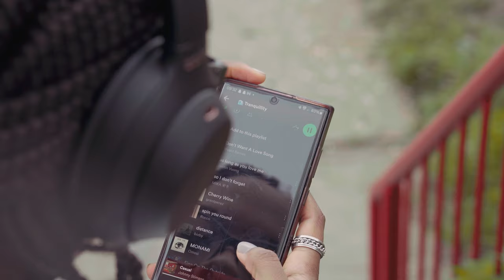Music is my Comfort | The Essence of Music in my Life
Music is a huge part of my life. From morning to evening, I enjoy listening to some tune vibing. There is something special about music that brings me comfort and helps me get through my day. I have always wanted to share my Spotify playlists and recommendations but never did for some reason. Hence why I am starting a series called Golden Gems where I will be recommending new songs to you. I still want to see if I am going to split it per genre or just add different songs in every new Golden Gem post. For now I just have “well” curated playlists you can listen too but there will be more in the future.

Camera Equipment:
- Sony A6400

Full PC Specs List:
- CPU: AMD Ryzen 7 5800X
- GPU: Gigabyte GeForce RTX 3060 Ti 8 GB GAMING OC Video Card
- CPU Cooler: NZXT Kraken Z73 73.11 CFM Liquid CPU Cooler
- Motherboard: Asus ROG STRIX B550-E Gaming
- RAM: Corsair Vengeance RBG Pro 32 GB (2x16 GB) DDR4-3200 CL16
- Storage: SeaGate IronWolf NAS 4 TB 3.5” 5900 RPM Internal Hard Drive
- Case: Lian Li Lancool II Mesh ATX Mid Tower Case
- Monitor: LG 27GN800-B27” 2560 x 1440 144 Hz Monitor

God Bless!